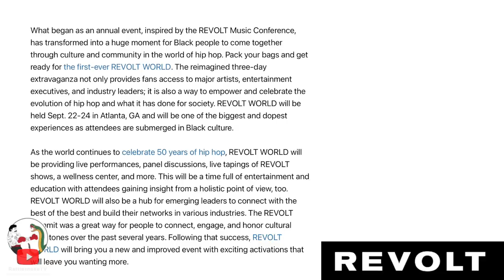Candace Owens SCHOOLS Entire Panel Of BLM Activists!